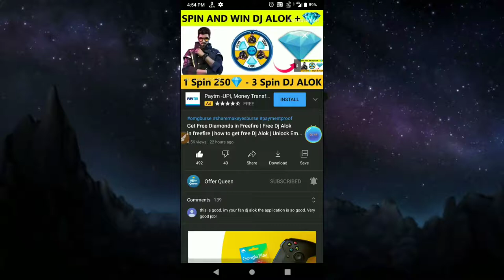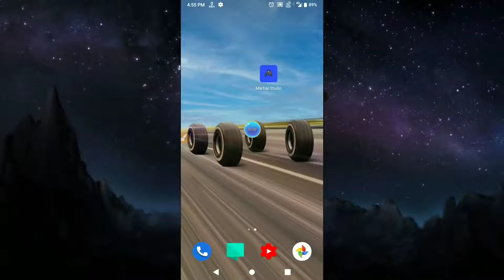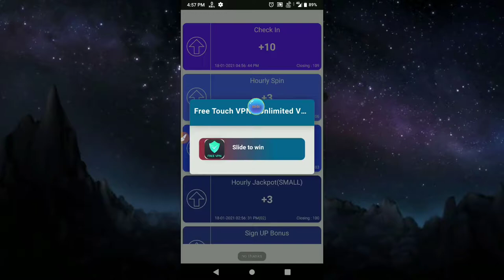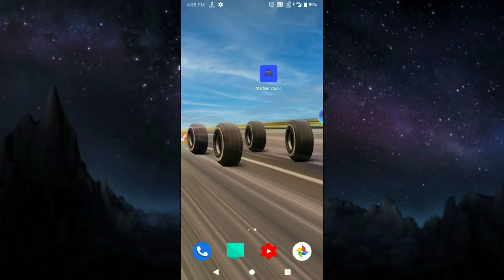How To Get Free Diamond in Free Fire Without Paytm || No app no paytm get free diamond in free fire